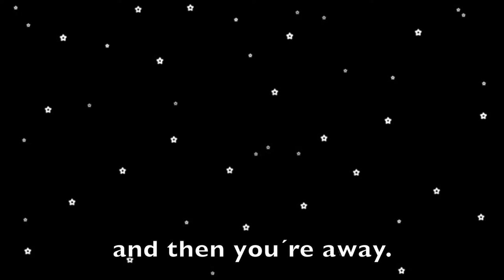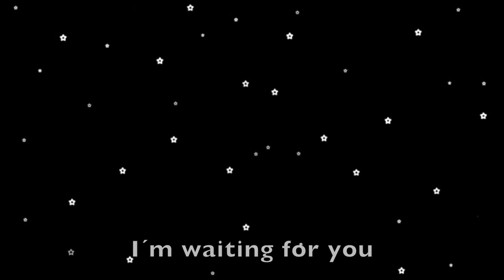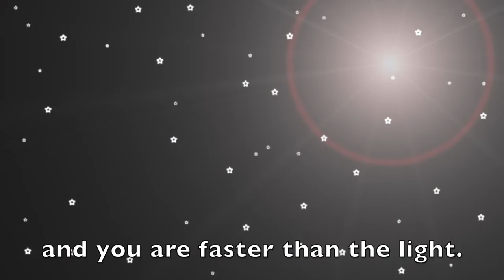"Living auf a Satellit" - Naomi Sample (Official Video)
Alter Song endlich mit Video. 2006 erschienen auf der 8-Bit-Compilation "Microdisco Vol 1 - Bleepy Ballads". 2019 nun auch mit Video. Behave!!!